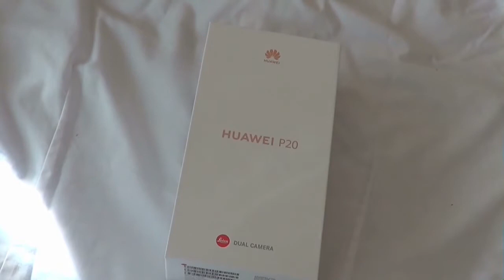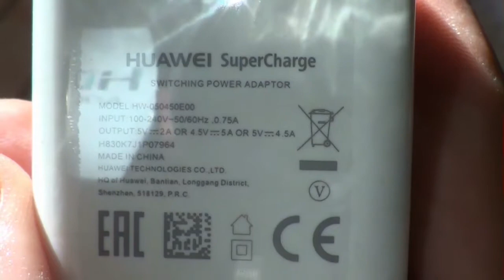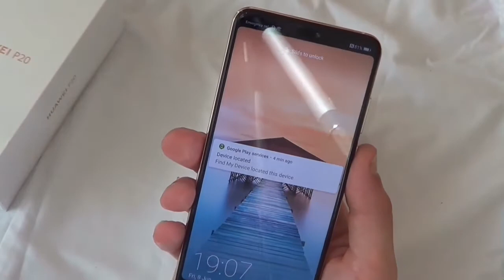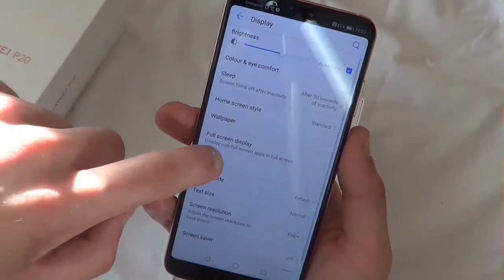Huawei P20 Unboxing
In diesem Video werde ich mal das Huawei P20 auspacken und es mir ein wenig anschauen. Ein vollständigen Test könnt ihr am Ende der Woche erwarten.

Den ausführlichen Testbericht gibt es demnächst auf